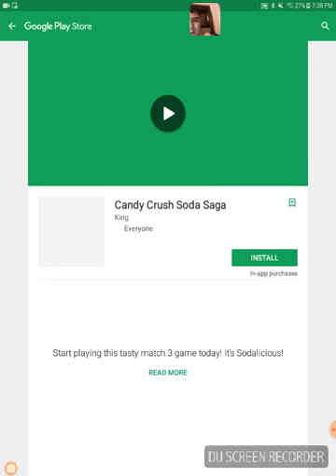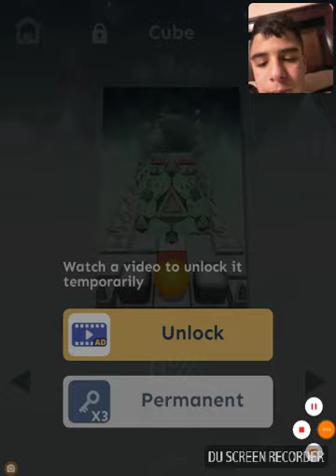Rolling sky (BETTER VIEW! )